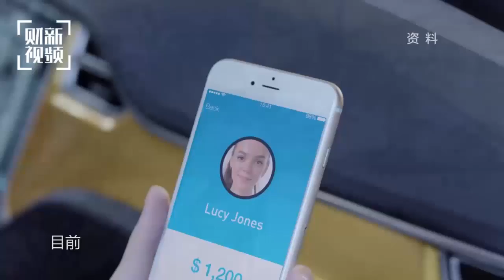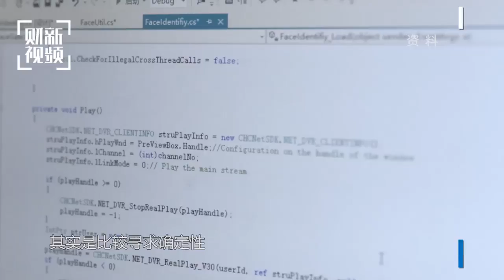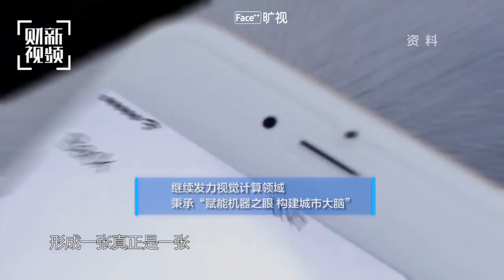【一线人物】旷视科技CEO印奇：缔造人类“刷脸时代”